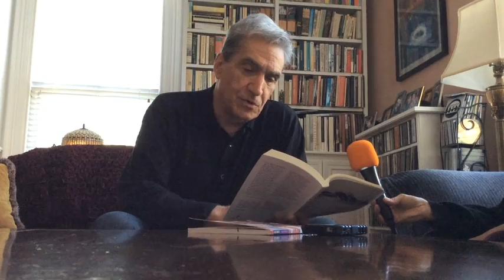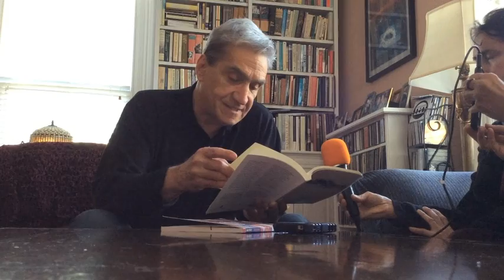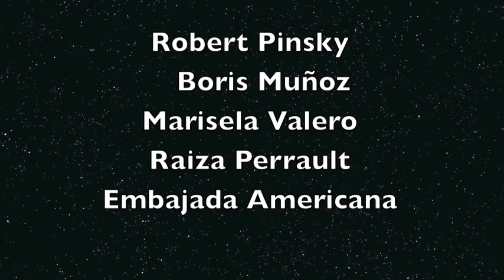Robert Pinsky: La Ciudad (en español). Grabación: La maja desnuda UPV Radio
Robert Pinsky da lectura a su poema: La Ciudad